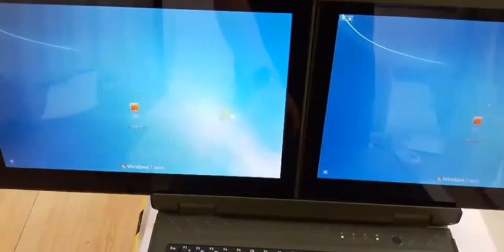Dual Screen Laptop - Industrial Grade